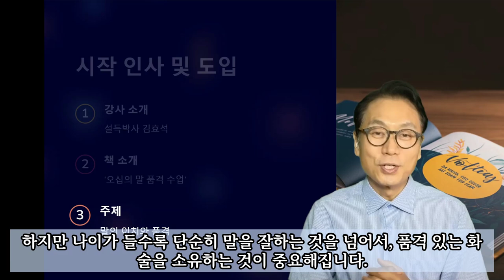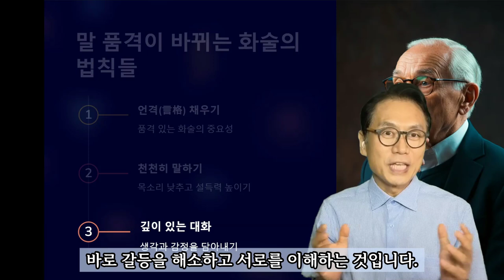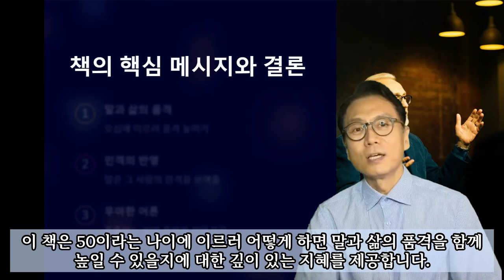오십의 말품격수업_조관일 박사님